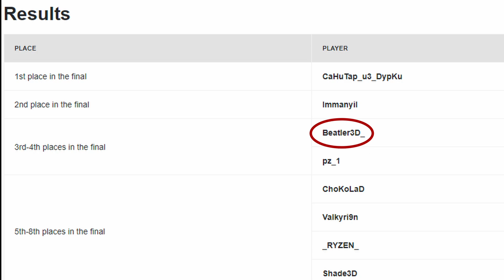How I Clutched to Stay in the Flame Raiders 'Judgement Night' Tournament | Crossout